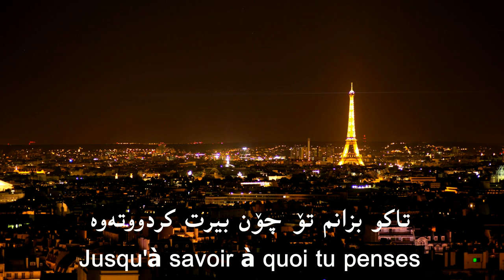julio iglesias tout de toi Kurdish subtitle ژێرنووسكراوی كوردی